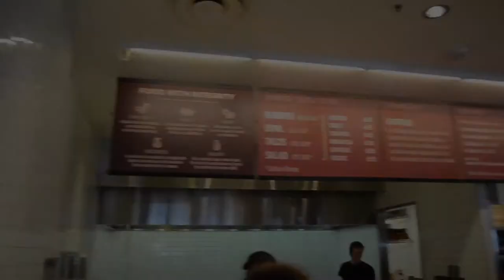Eating Burritos.....Brazilian style